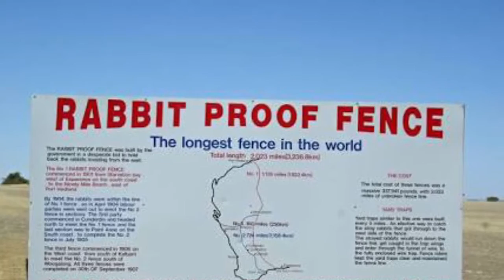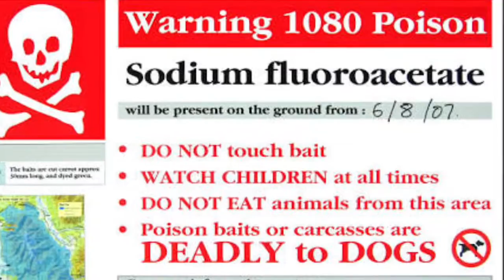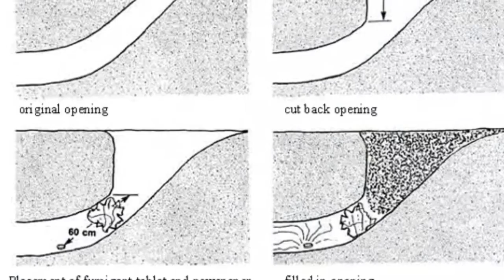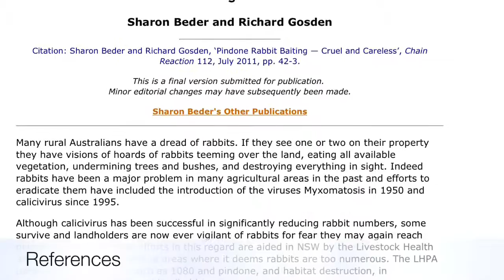Rabbit invasion documentary j.gatt